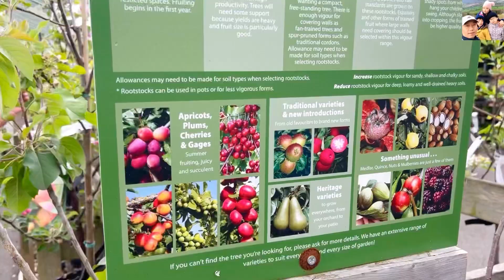लाखे है ! दिल खुश हुनेगरि के पो किन्यो हउ MrsRai ले 🤔 | Garden Centre Tour | Nepali Family UK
Anxmu5- Nepali Pan
Flute: Rabin Shrestha (Kutumba)
Sarangi:  Monish Niraula
Vical: Arjun Katuwal